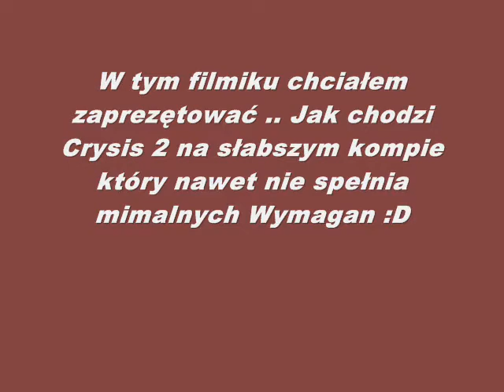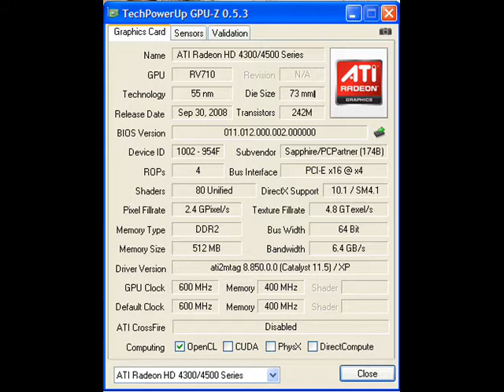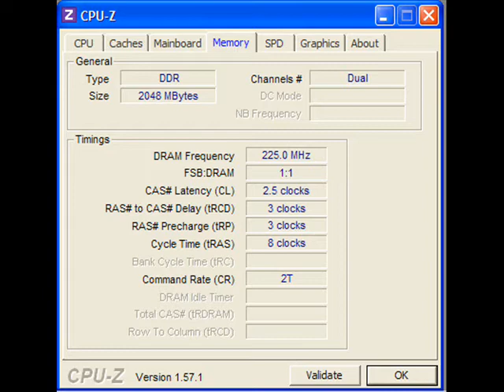Crysis 2 na P4 @3.6GHz + 2GB RAM + Radeon HD4350 512MB